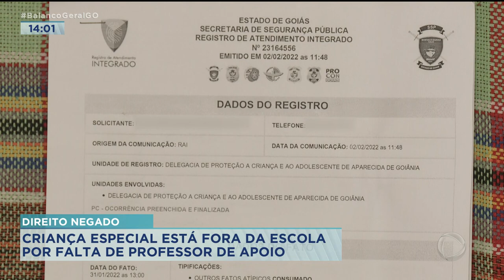DIREITO NEGADO: CRIANÇA ESPECIAL ESTÁ FORA DA ESCOLA POR FALTA DE PROFESSOR DE APOIO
VOCÊ VAI CONHECER AGORA O DRAMA DE UMA MÃE QUE LUTA PARA CONSEGUIR UM PROFESSOR DE APOIO PARA QUE O FILHO ESPECIAL POSSA IR À ESCOLA. A CRIANÇA ESTÁ MATRICULADA EM UM COLÉGIO DE APARECIDA DE GOIÂNIA. MAS, CHEGOU A FICAR SOZINHA NO PÁTIO PORQUE A UNIDADE NÃO TEM PROFISSIONAL QUE POSSA ACOMPANHAR A CRIANÇA.